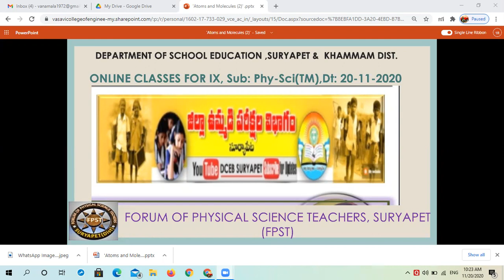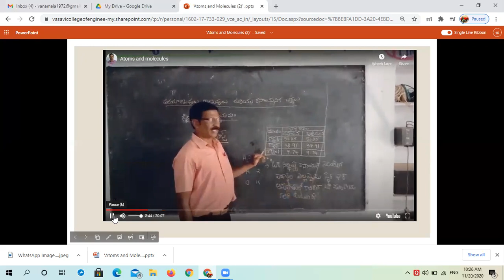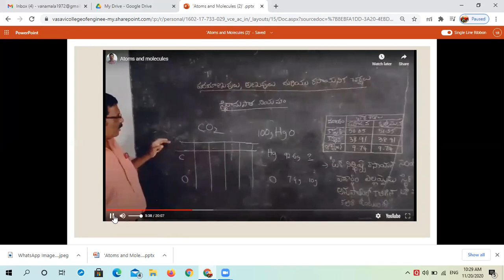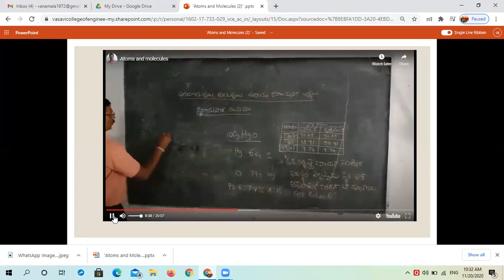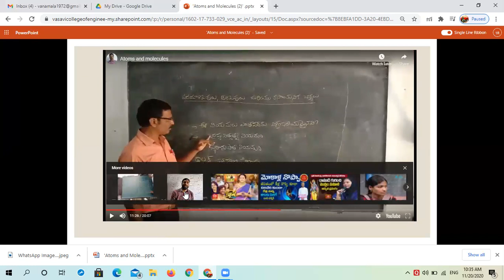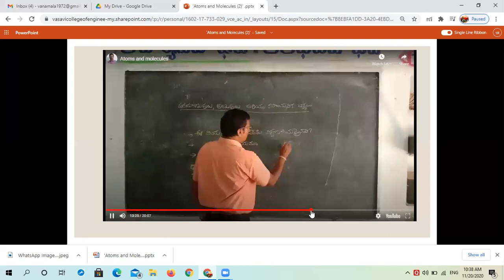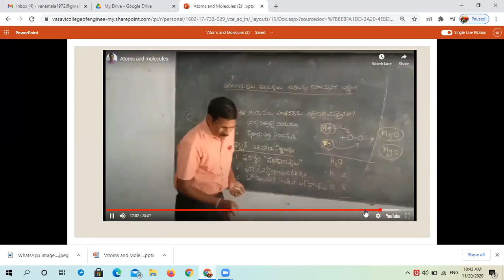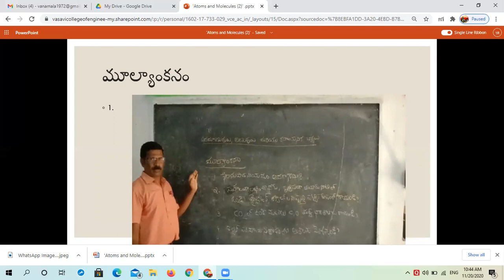Atoms,Molecules part 2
IX class PHY SCI